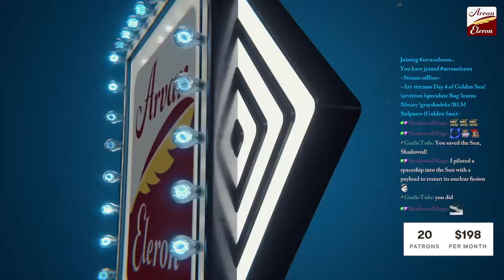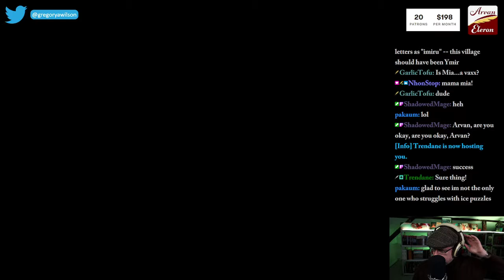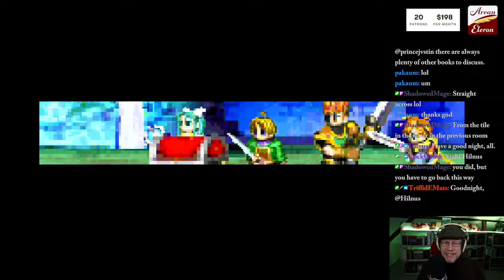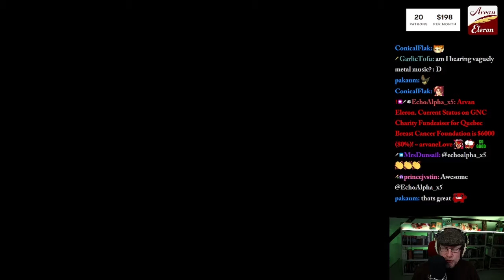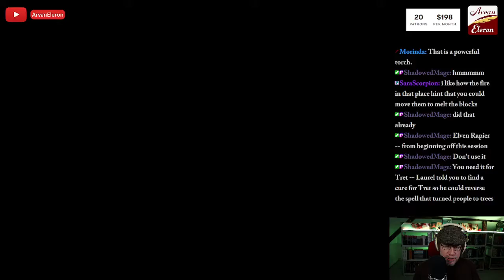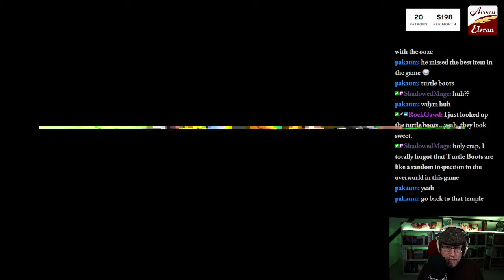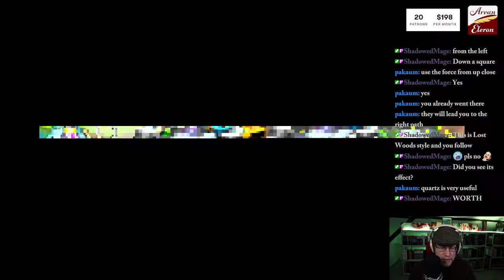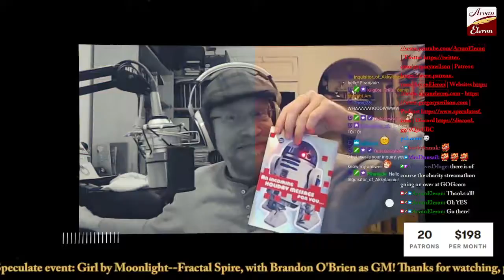Arv streams Day 4 of Golden Sun!